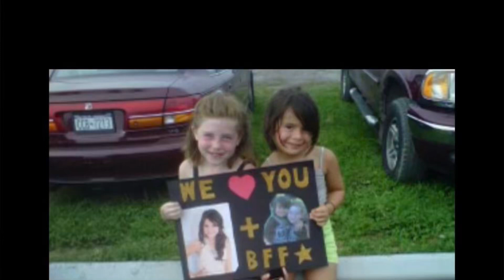BEST FRIENDS FOREVER